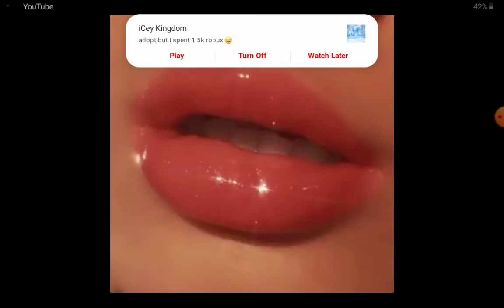Don Tolier-No Idea(Slowed and Reverb)